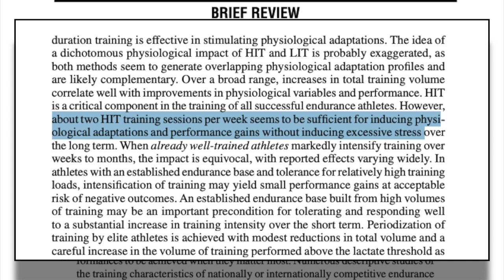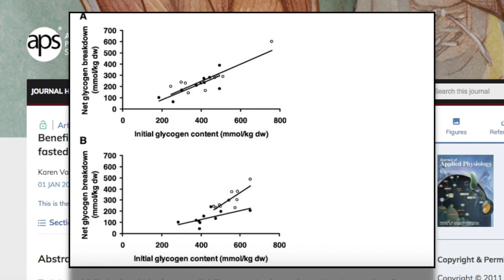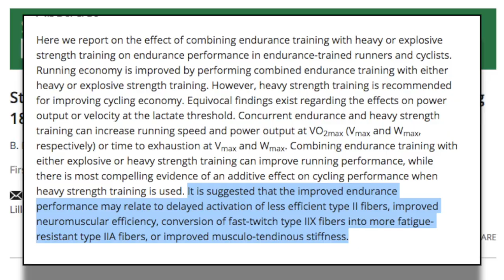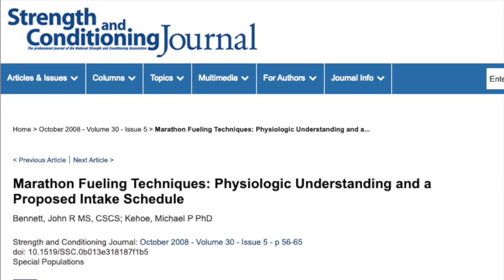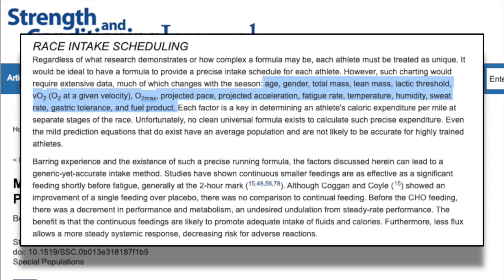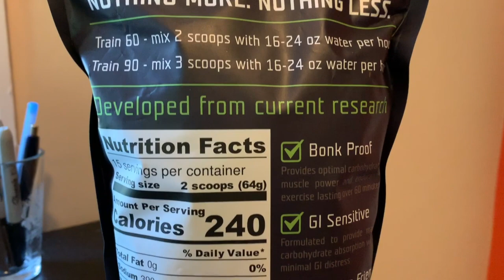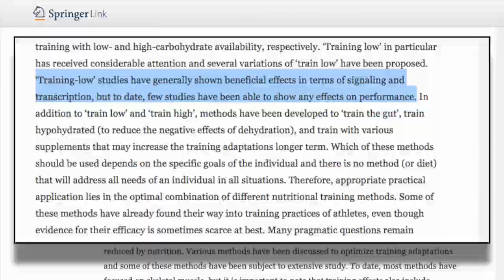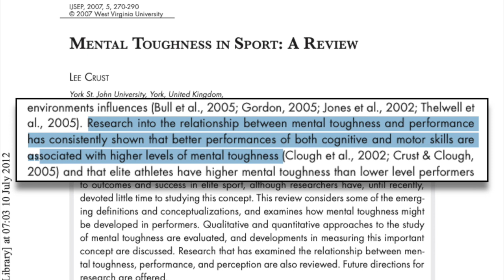How to Improve Your Endurance as a Cyclist: The Science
Cycling is an endurance sport so it would make sense that improving endurance is essential. In this video I break down ways to bump up your endurance by looking at the science.

If you like the gloves I use they are made by Handup. Handup makes some pretty rad stuff, not just gloves but other apparel as well. I've been on their gloves for a while now and absolutely love them. Check em out.

Facebook: Dylan Johnson Cycling Coach